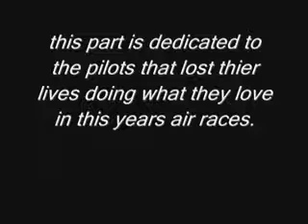reno air races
segment 1 of flying squirrel summer 07